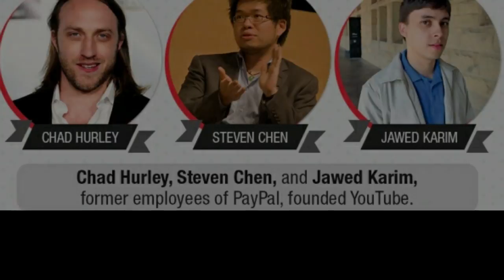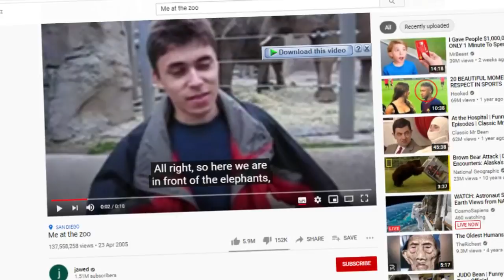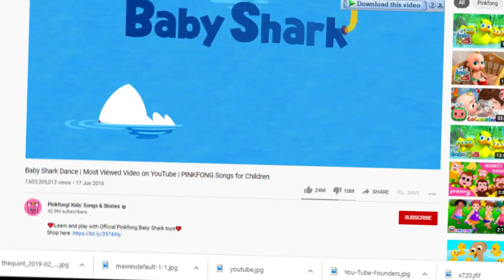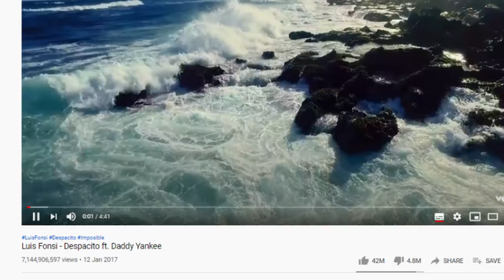Duuh!! TIZAMA HII NDO VIDEO YA KWANZA KUWEKWA YOUTUBE/INA VIEWS WAKUTOSHA.